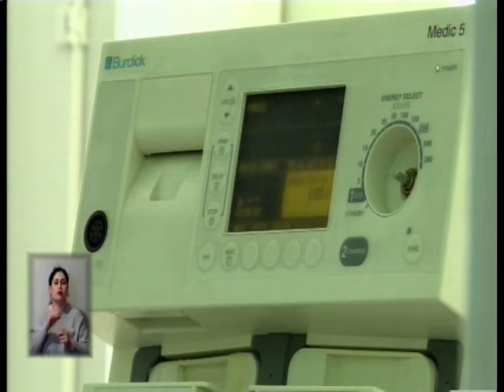06.05.2020. Новини. 19:00